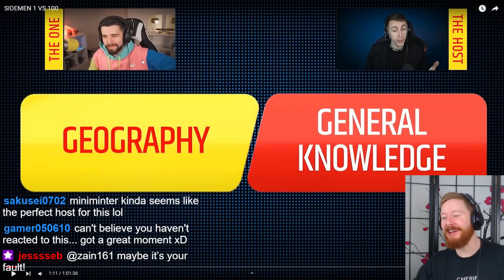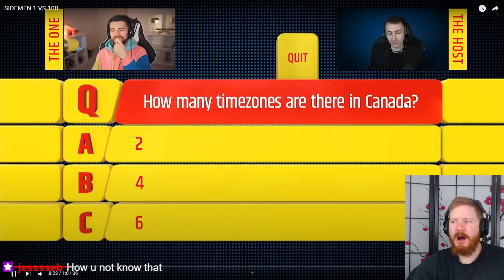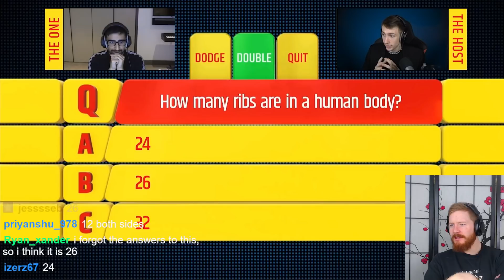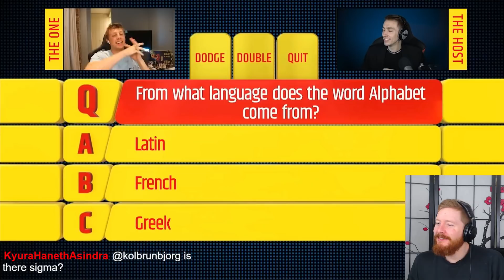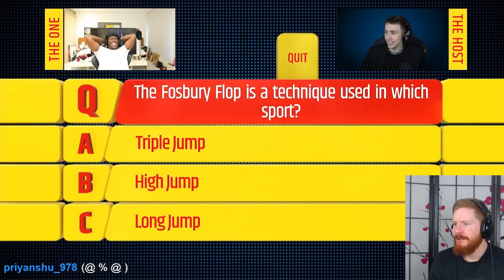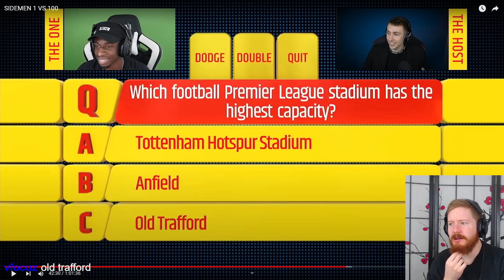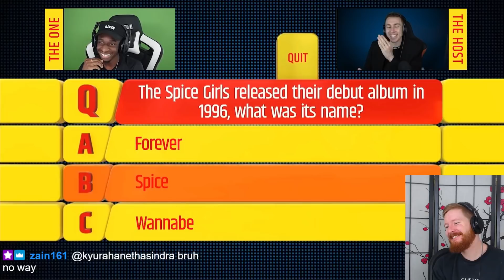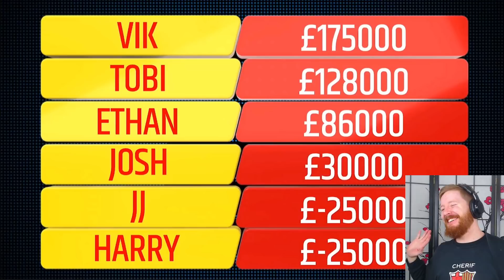SIDEMEN 1 VS 100 REACTION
In today's reaction, we react to SIDEMEN 1 VS 100!